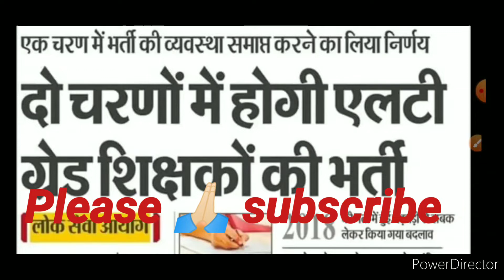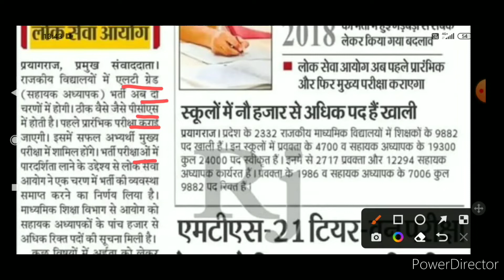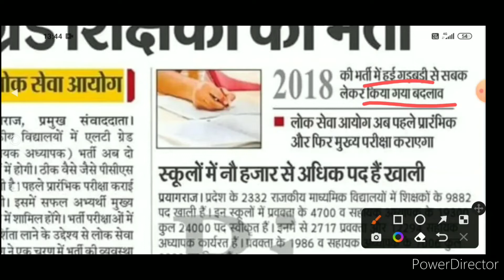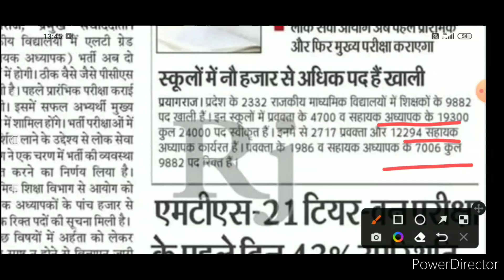UP LT GRADE Latest news